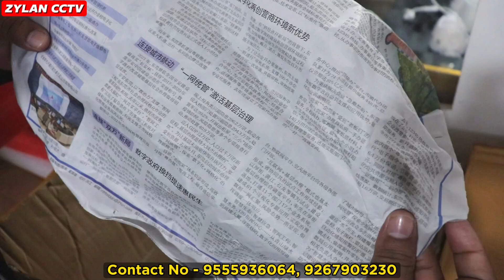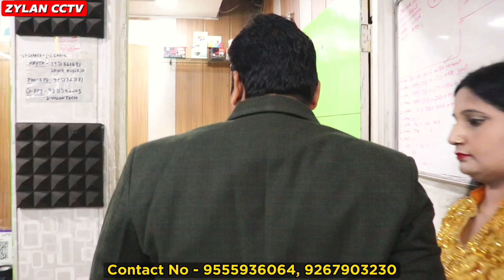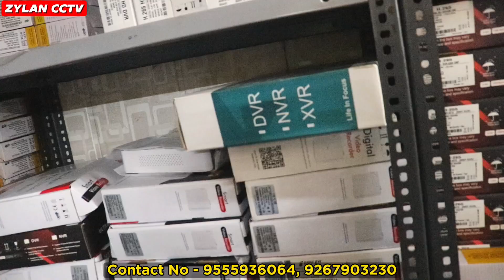Spy Camera मात्र 399 | 4999 Full Setup cctv camera | Cheapest cctv camera manufacturer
ZYLAN CCTV

PLOT NO. 621, SEC-5, VAISHALI, GHAZIABAD- 201010

NEAR MOHAN DHABA

5 MIN DISTANCE FROM VAISHALI SEC-4 METRO STATION

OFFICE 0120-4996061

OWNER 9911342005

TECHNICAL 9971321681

Title - मात्र ₹4900 में CCTV कैमरा सेटअप | Cheapest Price CCTV Camera Set Up | CCTV Camera फैक्ट्री रेट पे

glass camera,
pen camera,
powerbank camera,
wall camera
button camera
key ring camera,
magnet camera,
sim device,
gprs device,
car gprs
charger adapter camera,
adapter camera,
night vision camera,
wifi camera,
voice camera,
audio video camera,
hook camera,
cctv camera,
hang camera,
digital camera,
glass camera,
chasma camera,
baadsaha camera,
google camera,
spy camera,
strip camera,
all camera,
spy girlfriend,
Cheapest CCTV Camera
Spy camera,
projector,
camera wholesale market,
GPRS device,
wifi camera,
Cctv
cctv Shop,
cctv wholsaler,
CCTV Market,
lajpat rai,
lajpat rai chandni chowk market,
cameraWholesale market,
delhi,
Wholesale market,
cctv Wholesale Market in delhi,
ctv Accessories,
wholesale cctv market,
cctv wholesale price delhi,
cctv bazar,
dvr market,

For Video Shoot: 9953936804, Only Whatsapp(यह दुकान के नंबर नहीं है।)